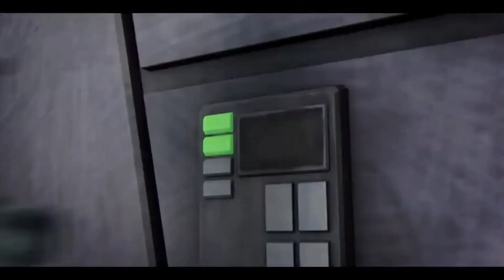Star Wars Alien Species - Neimoidians